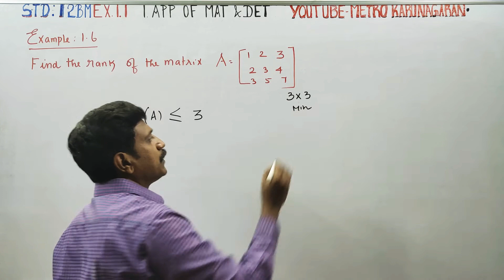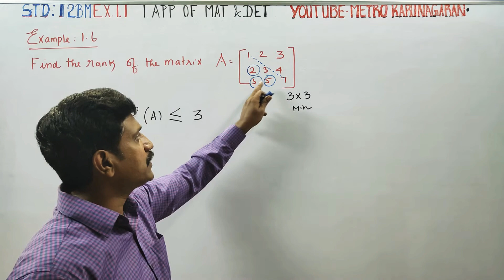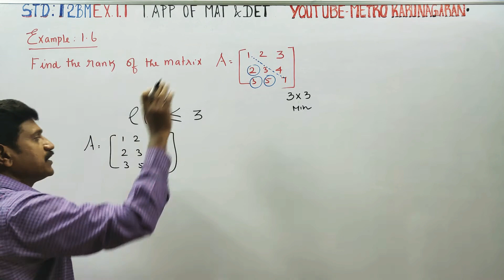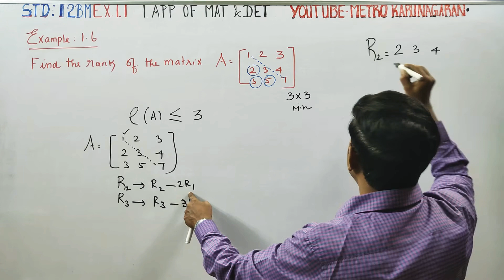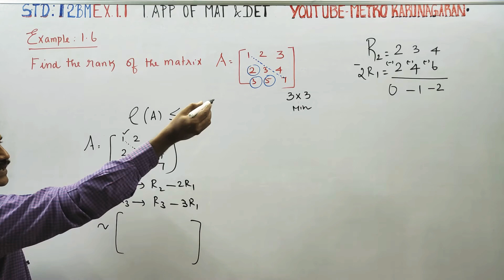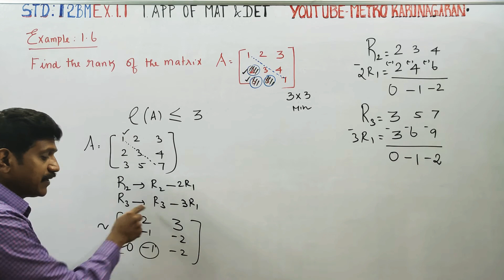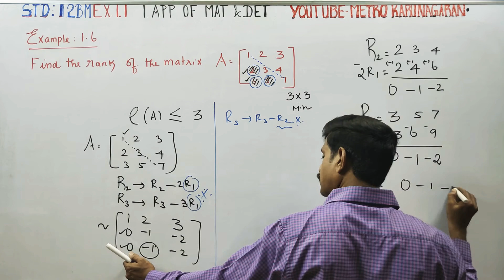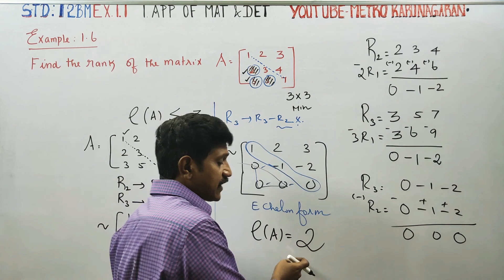12th Std BM Example 1.6 Find the rank of the matrix A= ( 1 2 3 2 3 4 3 5 7)